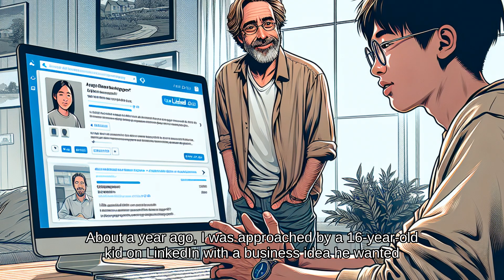TIFU by not taking a teenager's business idea seriously enough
Ever underestimated a teenager's business idea? This UX designer did and missed out on a multi-million dollar opportunity.